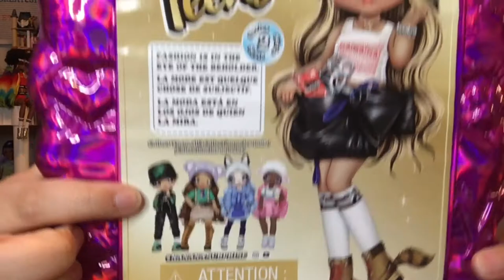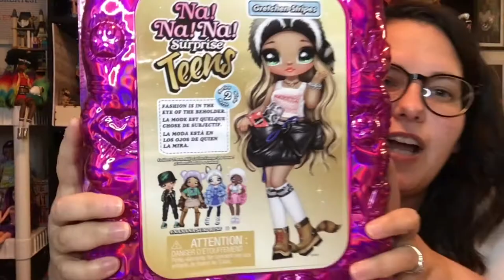Na Na Na Surprise Teens - Gretchen Stripes